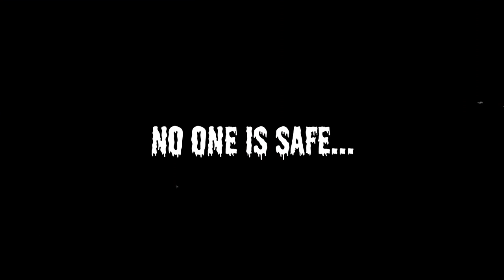Red Spell Spells Red Official Trailer Error 4444 Blu Ray Hong Kong Proto CAT III Black Magic Horror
To thank you for an incredibly successful pre-order so far, we've cut a solo trailer for Red Spell Spells Red. Between Centipede Horror and RSSR, the latter is much lesser known, so we're happy to showcase some of its greatness to you!

RED SPELL SPELLS RED is a hypnotic assault on not just the senses, but on good taste! From two-time proto-CAT III horror screenwriter, Amy Chan Suet Ming (CENTIPEDE HORROR) and one-hit-wonder director Titus Ho. RSSR deserves to be mentioned alongside the most infamous cannibal/jungle exploitation greats like CANNIBAL HOLOCAUST and some of the best psychotronic black magic flicks Hong Kong has to offer, such as THE BOXER’S OMEN.

All limited editions of Centipede Horror and Red Spell Spells Red are 75%-85% Sold Out!
We ship in October!